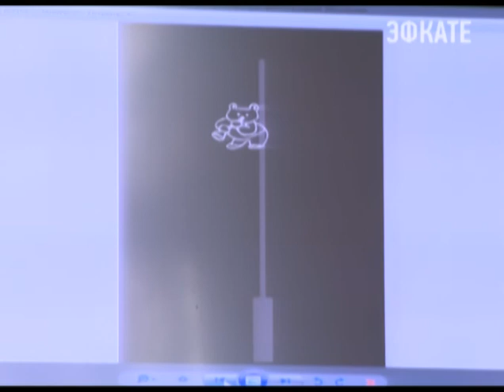Сочи начал подготовку к новому году. Новости 24 Сочи Эфкате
Единый архитектурный облик курорта — становиться правилом, отступление от которого грозит собственникам штрафом. Об этом стало известно в ходе традиционного планерного совещания. Так же была затронута тема самостроев, которые вновь стали появляться на курорте. Говорили в мэрии и о подготовке к новому году.
Сочи. Новости.
Телеканал Эфкате.